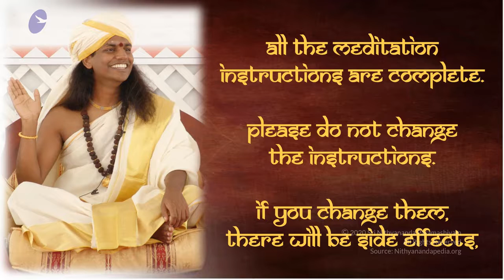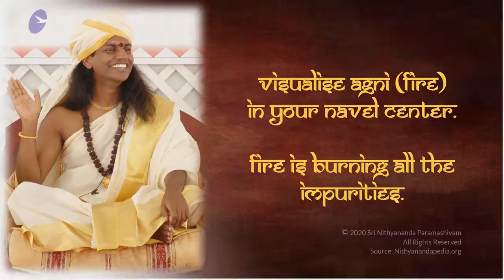Tap into Your Deeper Energies || Part 2 || ARSP || 24 Sept 2005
Arogya Spurnana Program
Taping Into Your Deeper Energies Part 2
Los Angeles, USA
24 September 2005

In this video Supreme Pontiff of Hinduism HDH Nithyananda Paramashivam guides to his devotee into a 2 step meditation technique to burn away all the impurities by rekindling the agni (fire) in the navel center.